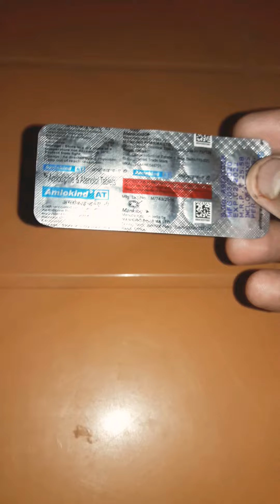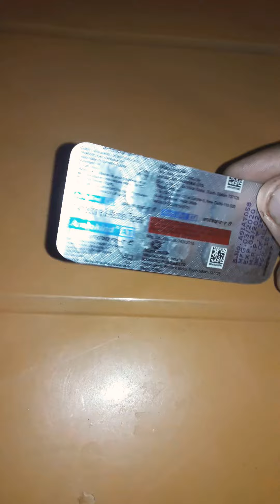Amlokind-AT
ब्लड प्रेशर का बेजोड़ दवा